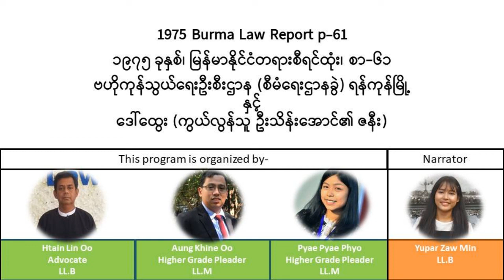1975 Burma Law Report p.61 ၁၉၇၅ ခုနှစ်၊ မြန်မာနိုင်ငံတရားစီရင်ထုံး၊ စာ-၆၁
1975 Burma Law Report  p.61
၁၉၇၅ ခုနှစ်၊  မြန်မာနိုင်ငံတရားစီရင်ထုံး၊ စာ-၆၁

ဗဟိုကုန်သွယ်ရေးဦးစီးဌာန (စီမံရေးဌာနခွဲ) ရန်ကုန်မြို့
နှင့်
ဒေါ်ထွေး (ကွယ်လွန်သူ ဦးသိန်းအောင်၏ ဇနီး)